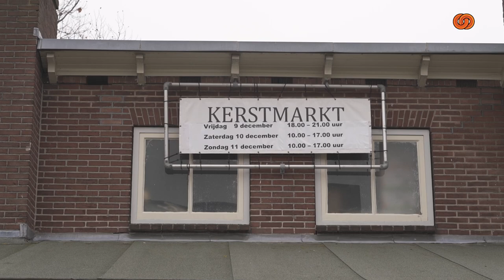Overdekte kerstmarkt bij De Nieuwe Brug Spijkenisse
Stichting De Nieuwe Brug in Spijkenisse organiseerde afgelopen weekend een overdekte kerstmarkt. Het hele weekend lang stond De Nieuwe Brug aan de M.A. de Ruijterstraat in Spijkenisse in het teken van de verkoop van leuke kerstspullen.